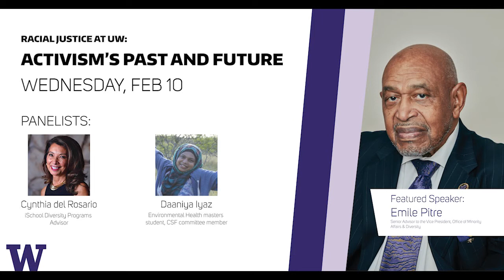Racial justice at UW: Activism’s past and future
Emile Pitre, one of the UW’s Black Student Union founders and a longtime staff member in the Office of Minority Affairs & Diversity (OMA&D), talked about his experiences as a UW student during the civil rights movement. He was then joined by Cynthia del Rosario and Daaniya Iyaz for a panel discussion around activism at UW and what they see for the future.

Recorded on February 10, 2021. This event was part of a series organized by UW Sustainability, the Campus Sustainability Fund and the UW College of the Environment's Diversity, Equity & Inclusion office. We have been working together to explore the intersections between sustainability and equity, and to encourage collaboration between the groups working on these issues across the UW.